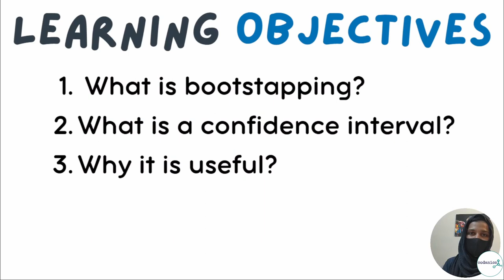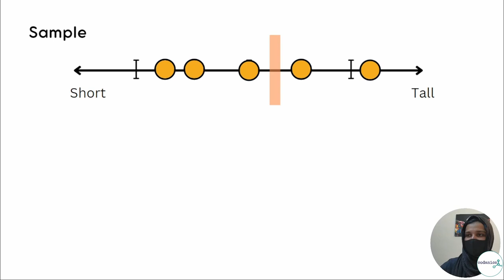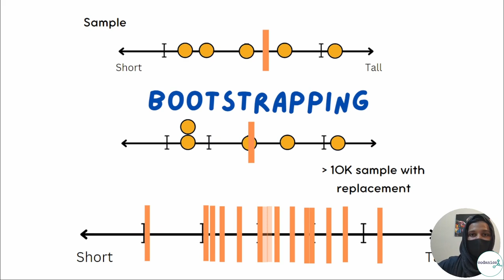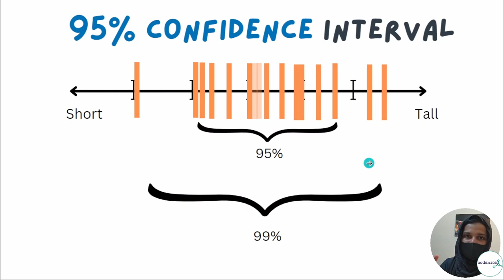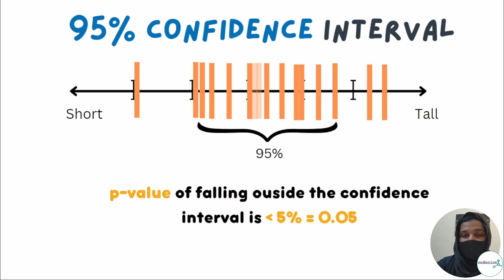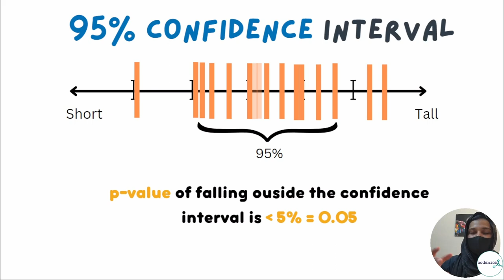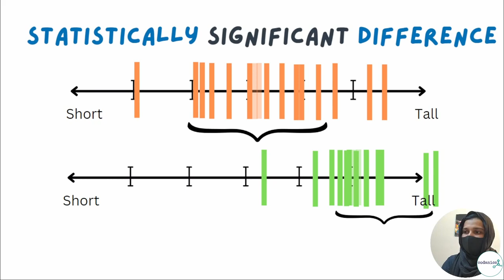Confidence Interval | stat-101